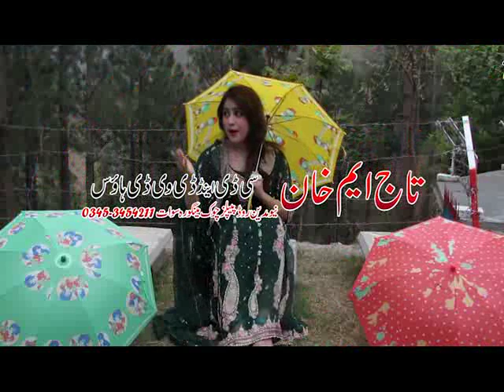Pashto , Soni Khan - Baran Rawali I Pshto New HD Songs 2019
Credits :
Singer :
Producer : Taj m khan Cds
Audio Studio Facilities :